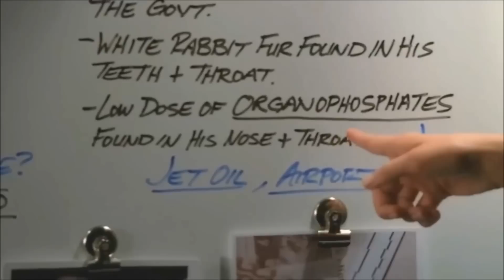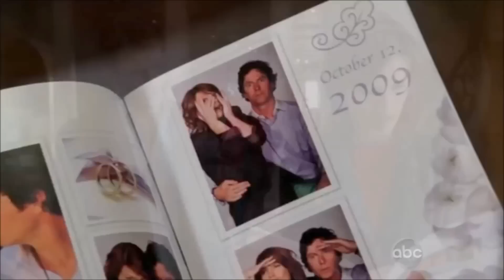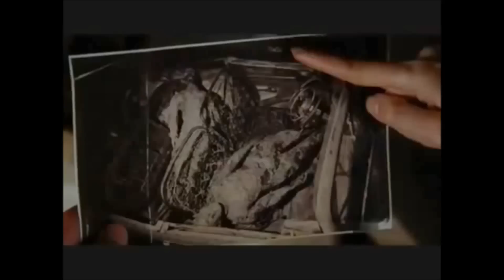CASTLE Is (5th of a Series, Caskett Theorizing)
Why you should watch CASTLE. All credits to ABC.